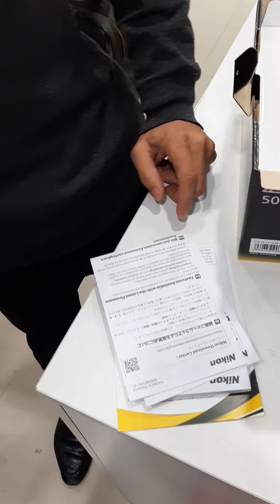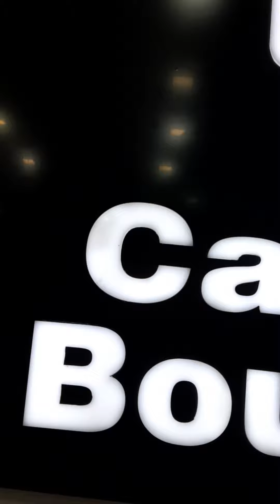Nikon Z50 16.50 lens Kit Box Opning video M.8860556614.8191033255